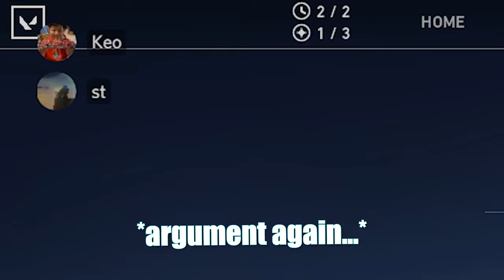I Get Drunk with My Friends & Do Some Weird Stuff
Playing Valorant while drunk it's a big mistake.

Thank you so much for letting me use your art :)